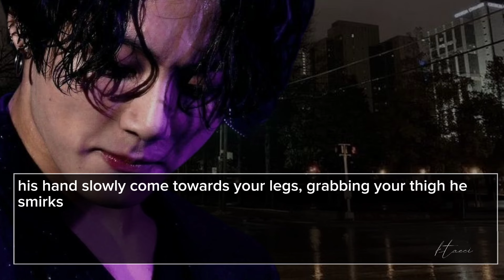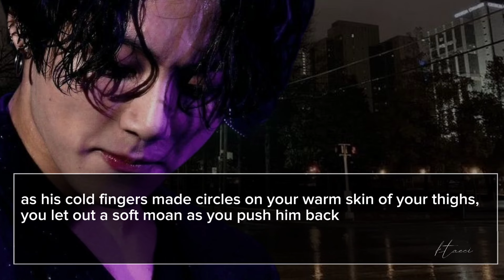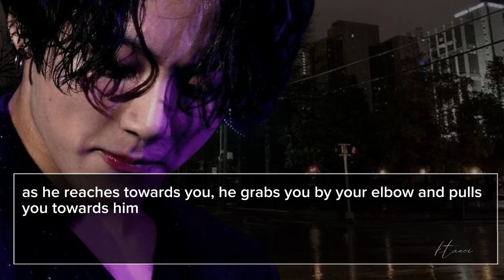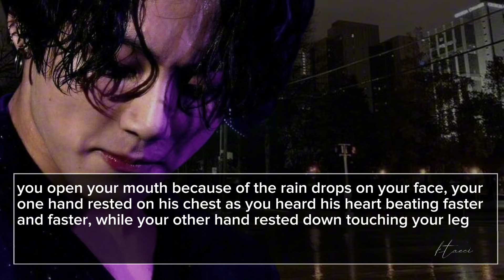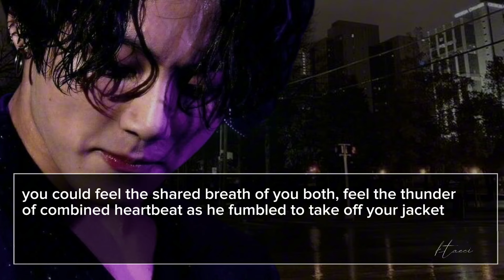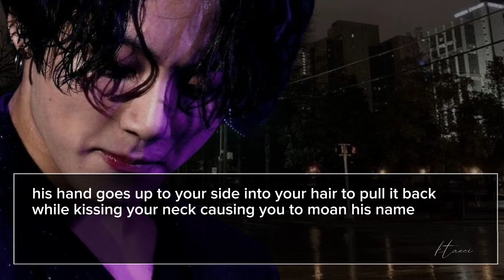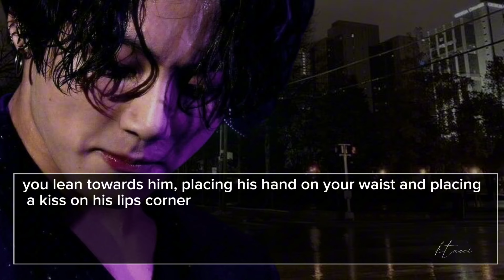𝐃𝐚𝐧𝐜𝐢𝐧𝐠 𝐰𝐢𝐭𝐡 𝐲𝐨𝐮𝐫 𝐩𝐞𝐫𝐯𝐲 𝐅𝐖𝐁 𝐢𝐧 𝐫𝐚𝐢𝐧|𝐉𝐮𝐧𝐠𝐤𝐨𝐨𝐤 𝐟𝐟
𝗜 𝗼𝗻𝗹𝘆 𝗼𝘄𝗻 𝘁𝗵𝗲 𝘀𝘁𝗼𝗿𝘆𝗹𝗶𝗻𝗲, 𝘁𝗵𝗲 𝘁𝗵𝘂𝗺𝗯𝗻𝗮𝗶𝗹, 𝘁𝗵𝗲 𝗽𝗹𝗼𝘁 𝗮𝗻𝗱 𝘁𝗵𝗲 𝗲𝗱𝗶𝘁

i do not permit anyone to steal, copy, or re write my work not even with copyrights :)